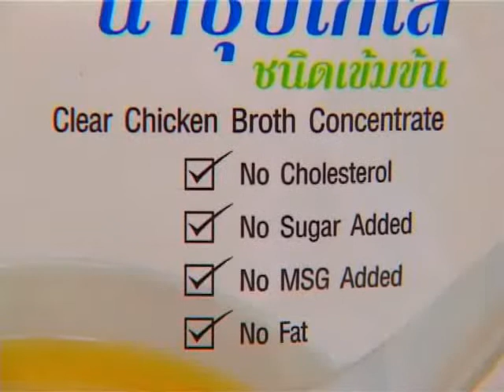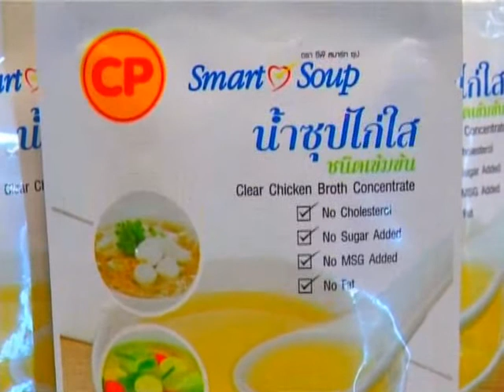Food Diary By CP180255_03.flv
วันนี้เชฟบิ๊บมีผู้ช่วยเป็นโปรกอล์ฟ ที่จะเข้าครัวทำอาหารกันกับเมนูเกี๊ยวกุ้้งในแบบฉบับของ Chef Bib Make Sure